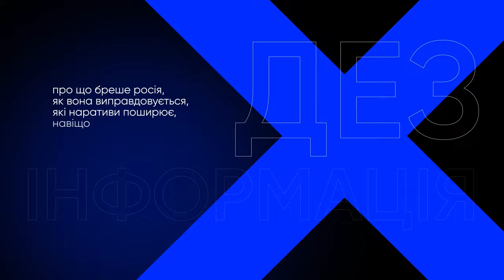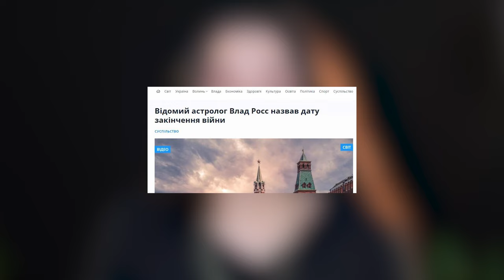Де межа між ІПСО, дезінформацією та маніпуляцією? VoxCheck пояснює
В інформаційному просторі ІПСО зараз прийнято називати будь-яку неправдиву інформацію. Але чи правильно це — давайте розбиратися.

Дезінформація, місінформація, ІПСО – це різні терміни. Так, вони всі стосуються брехні – навмисної чи випадкової. Але це не означає, що можна обрати одне слово, яке нам набільше подобається, і використовувати його в усіх випадках.